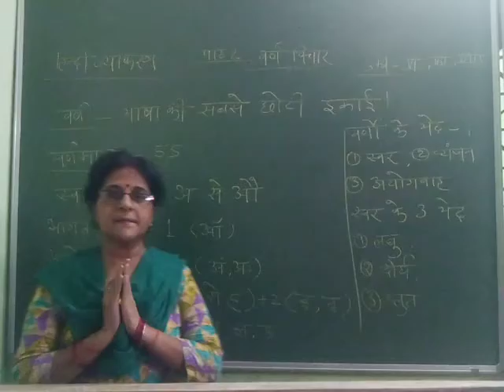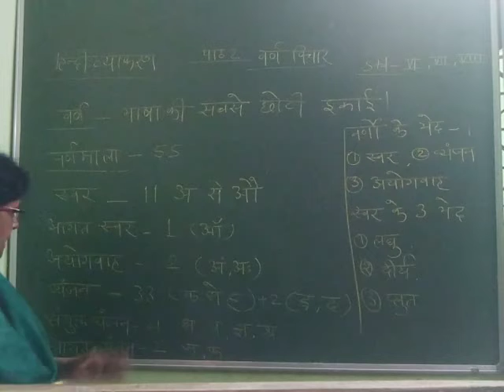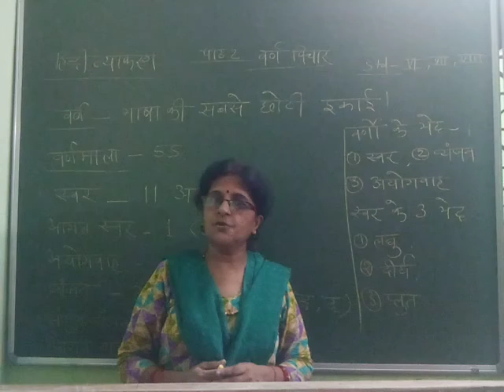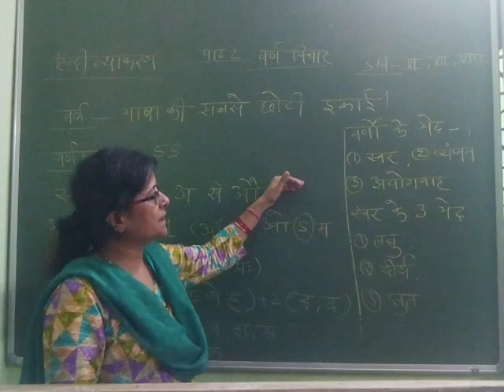Hindi Grammar Class- 6 & 7 Ch-2 वर्ण विचार